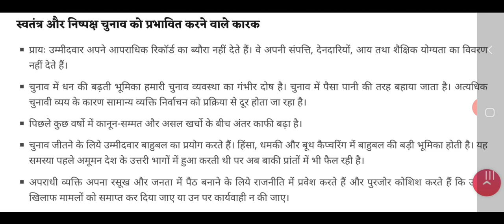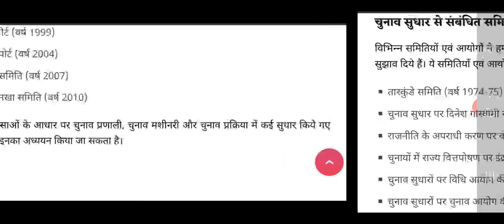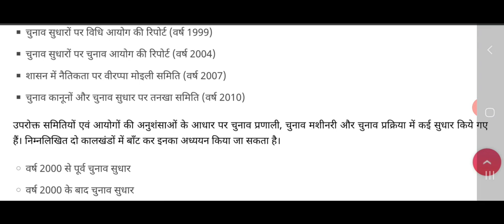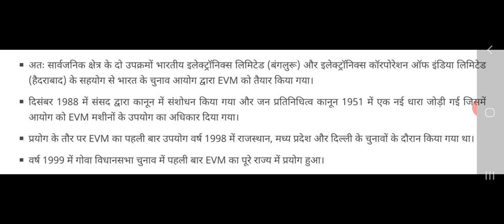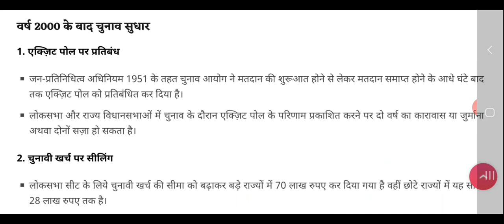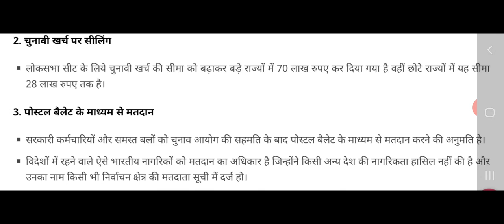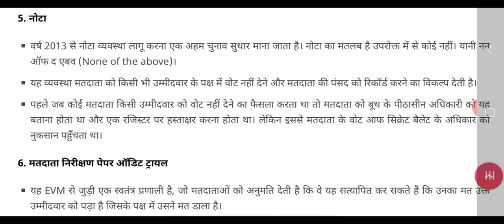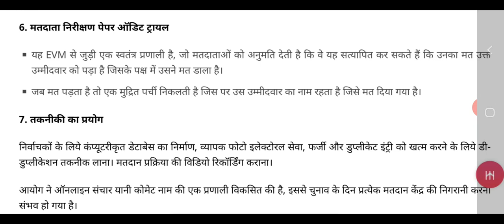भारतीय चुनाव व्यवस्था में सुधार आजादी के पश्चात से अब तक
प्रस्तुत वीडियो के माध्यम से आजादी के पश्चात से अब तक भारतीय चुनाव व्यवस्था  मैं किए गए सुधारों को बताया गया hai